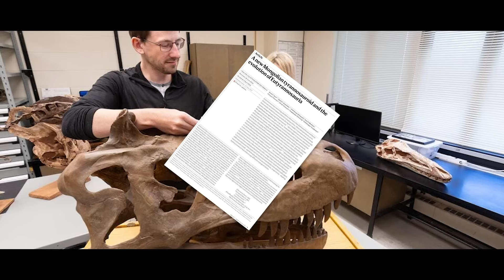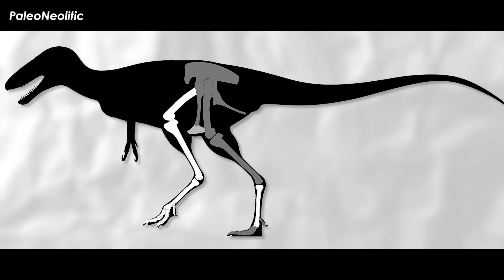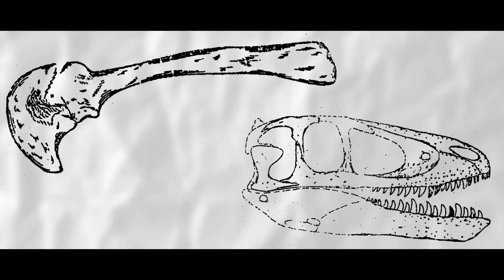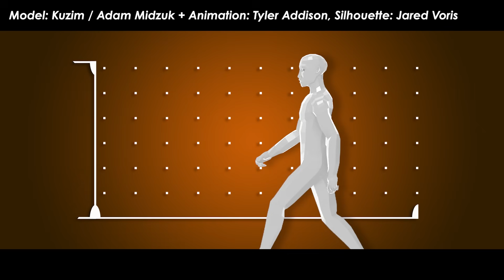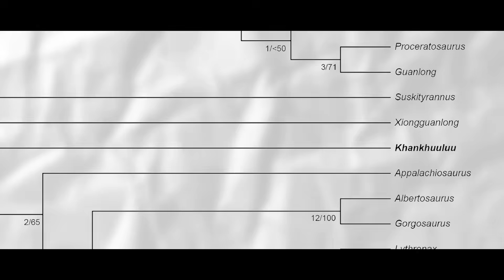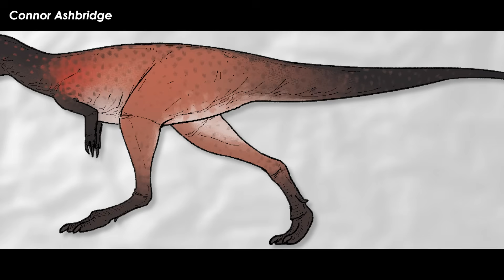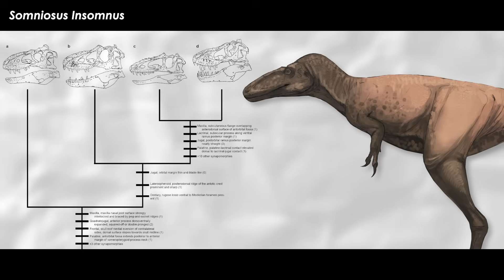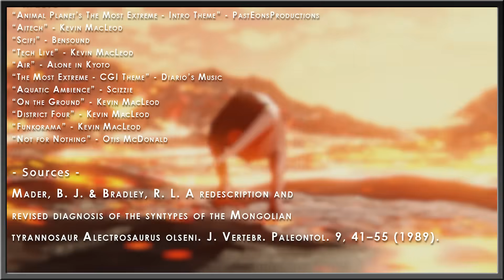T. rex's Asian Cousin Was Way Faster And Meaner...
Everyone loves the Tyrant Dinosaurs. Tyrannosaurus is the most famous dinosaur, after all. Tyrannosaurus’s fame has trickled down to all of its smaller or equally sized relatives, though not proportionally. This is due to the fact that trickle down economics is pseudoscientific evil. That said, whenever a new tyrant reptile is named or published, it tends to get a lion’s share of attention. I’m no better than the news cycle because I jump at the opportunity to cover them, no matter who is part of the author team. I like tyrannosaurs too, sue me. Anyways, a new one has just dropped, so why don’t we take a gander at the deets.

Art in Thumbnail belongs to - Raiden or Dejonosaur

✅ MUSIC ✅
“Animal Planet’s The Most Extreme - Intro Theme” - PastEonsProductions
“Air” - Alone in Kyoto
“The Most Extreme - CGI Theme” - Diario’s Music
“Aquatic Ambience” – Scizzie

✅ RESEARCH ✅
Mader, B. J. & Bradley, R. L. A redescription and revised diagnosis of the syntypes of the Mongolian tyrannosaur Alectrosaurus olseni. J. Vertebr. Paleontol. 9, 41–55 (1989).

Perle, A. On the discovery of Alectrosaurus from the Late Cretaceous of Mongolia. Probl. Mong. Geol. 3, 104–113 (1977).

Voris, J.T., Zelenitsky, D.K., Kobayashi, Y. et al. A new Mongolian tyrannosauroid and the evolution of Eutyrannosauria. Nature (2025).